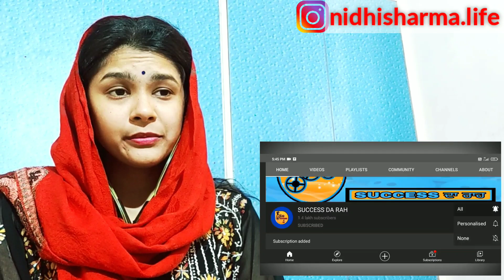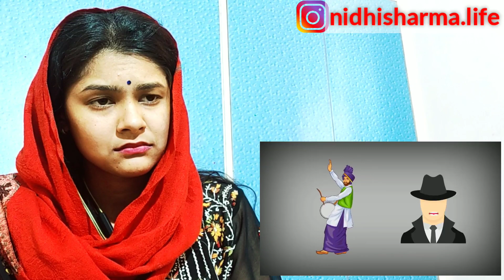Reaction on Hari singh nalwa ji 🙏🏻 | His Greatest Battle | Success Da Rah | Kelaya Reacts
Hello everyone this is my Reaction on Hari singh nalwa ji 🙏🏻 | His Greatest Battle | Success Da Rah . Do tell us how much you loved watching the Reaction .

punjabireaction Do watch my videos on my personal channel